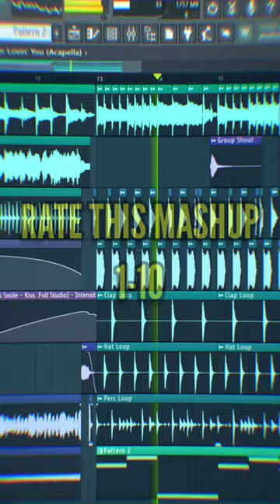Redbone X I Was Made For Lovin' You Mashup